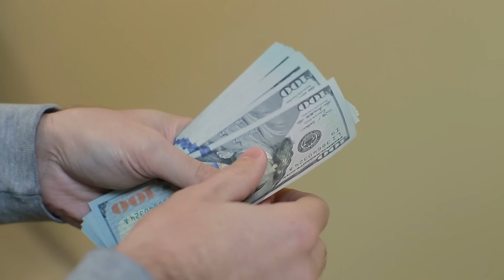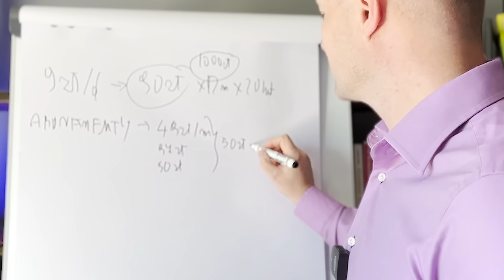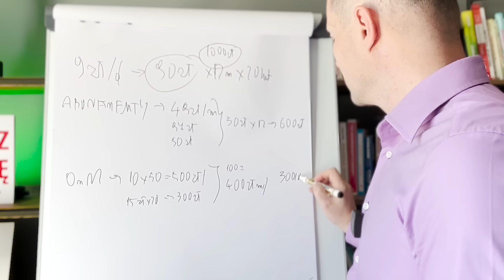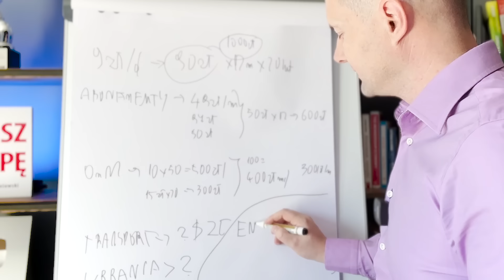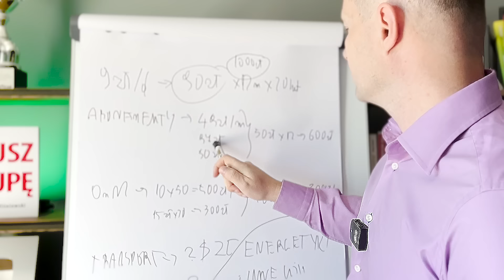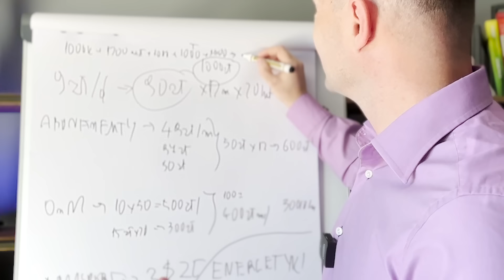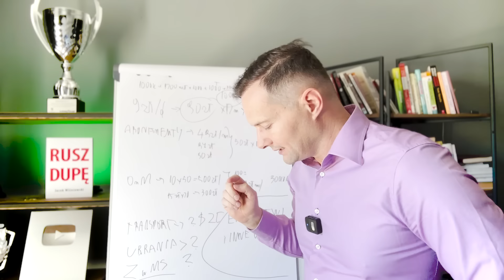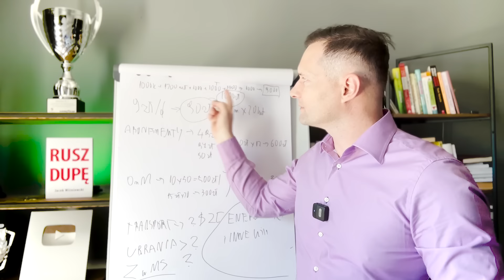gdzie ZNIKAJĄ Twoje PIENIĄDZE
✅ jak znaleźć produkt
✅ stworzyć bezpłatny sklep internetowy
✅ zrobić pierwszą sprzedaż